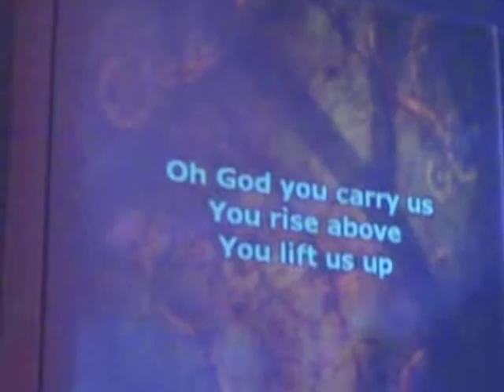Granite United - The Lord is my Rock 7-18-10